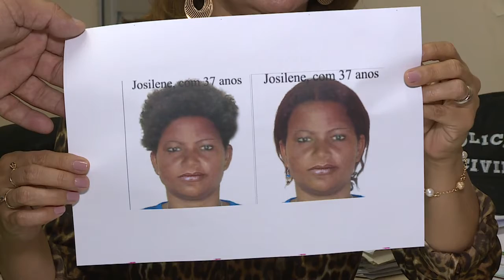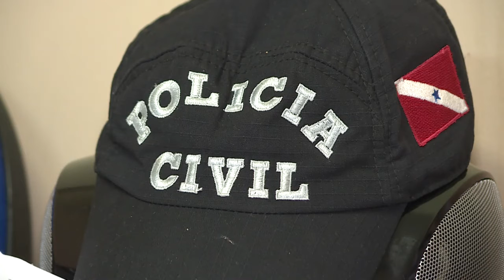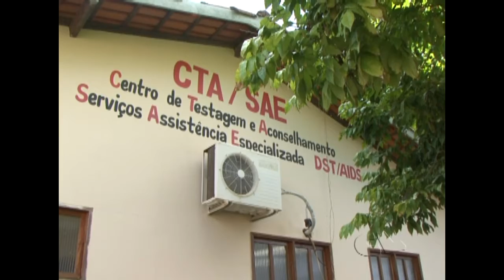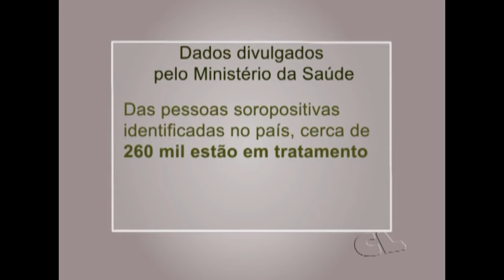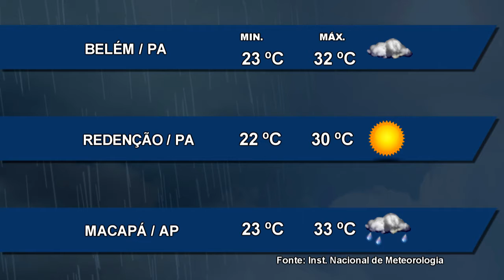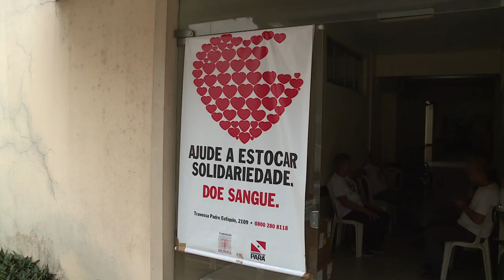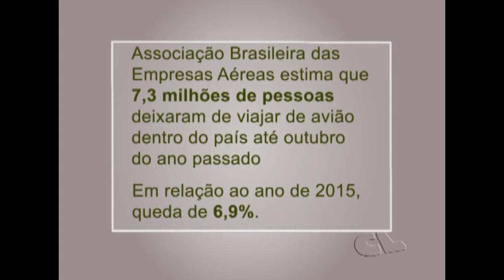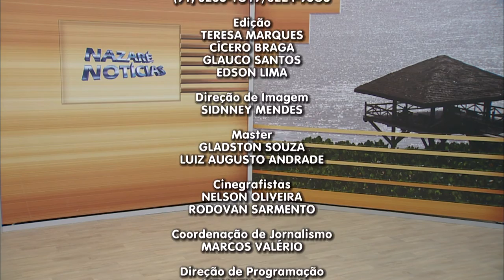Nazaré Notícias - 12/07/2017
Veja nesta edição:

- Desde o início do ano, a região metropolitana de Belém registrou mais de 88 ocorrências de pessoas desaparecidas;

- As ações reforçam o diagnóstico e tratamento das Hepatites no País;

- Em Altamira falta o coquetel de combate ao HIV;

- Acidentes com idosos cresceu;

- A creche Lar Cordeirinhos de Deus precisa de sua ajuda;

- E na entrevista de hoje vamos falar sobre “Partilha de Herança”.